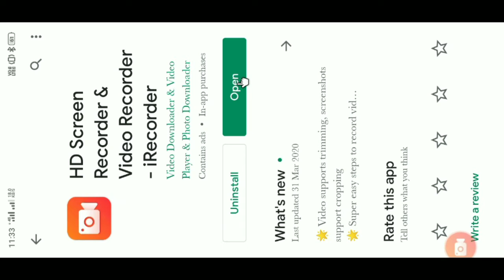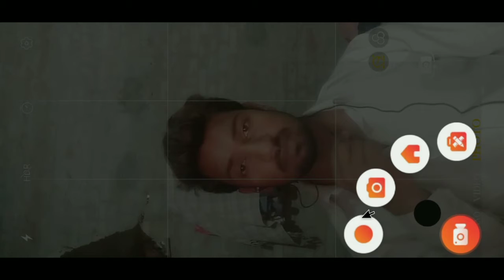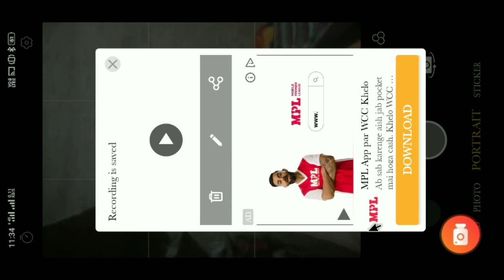Mobile se DLSR video record kese kare normal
Mobile se DLSR video record